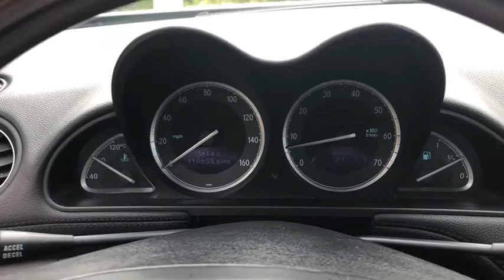2003 Mercedes-Benz SL-Class Racine, Milwaukee, Waukesha, Franklin, Kenosha, Wisconsin R191084B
Gray Used 2003 Mercedes-Benz SL-Class available in Racine, Wisconsin at Palmen Chrysler Dodge Jeep. Servicing the Milwaukee, Waukesha, Franklin, Kenosha, Wisconsin area.
2003 Mercedes-Benz SL-Class SL 500 - Stock#: R191084B - VIN#: WDBSK75FX3F052180

Palmen CDJ
8320 Washington Avenue

For English, contact Jessica or Michelle. Para Espanol, contactar a Michelle.